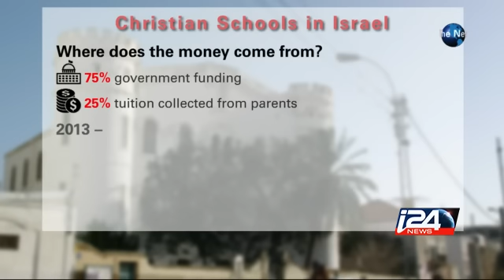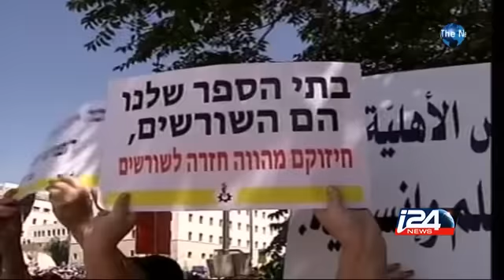Christian Schools in Israel on Strike, as Government Slashes Funding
Tens of thousands of students at Christian schools in Israel have been on strike for over two weeks, in protest of massive cuts to their government funding. i24news is an international 24-hour news and current affairs television channel based in Jaffa Port.